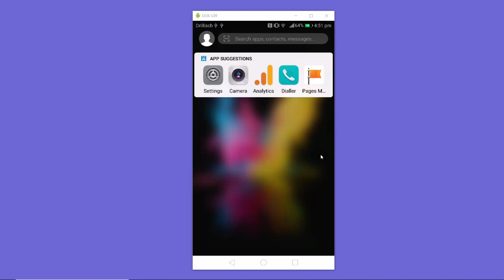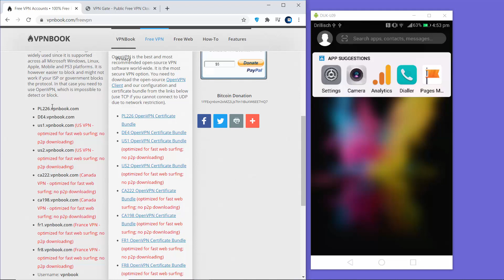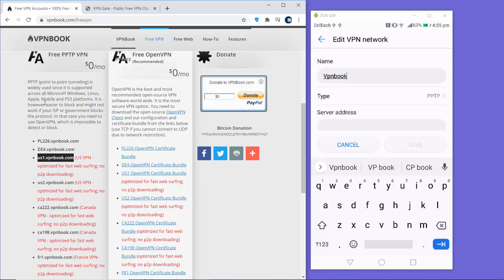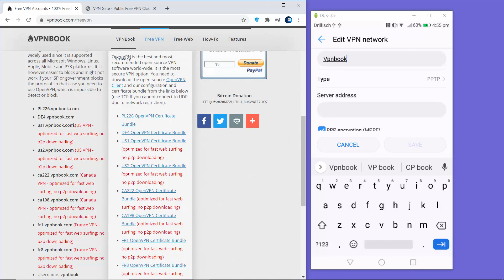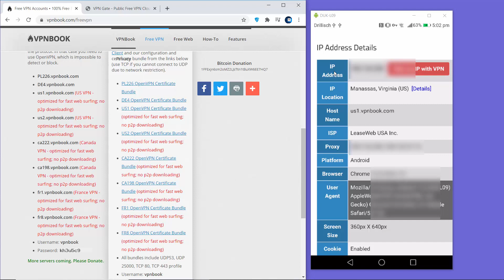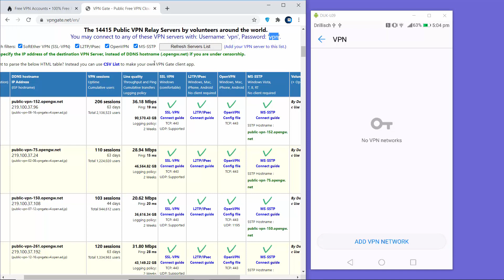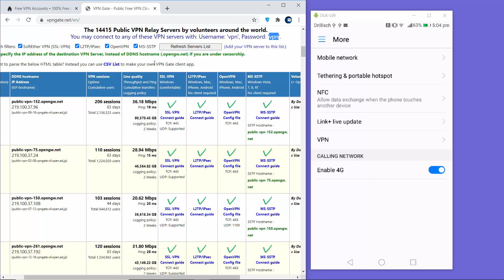How to Setup an Android VPN Connection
In this video we will see How to set up a VPN on an Android smartphone or tablet . How to Set Up & Use a VPN on Your Mobile Phone . We will add the PPTP (point to point tunneling) VPN to our Windows 10.

Topics addressed in this tutorial:
how to setup vpn on android free
free vpn settings for android mobile
free manual vpn settings for android
vpn settings for android free internet
android always-on vpn
how to setup a vpn server
free vpn for android
server address for vpn android